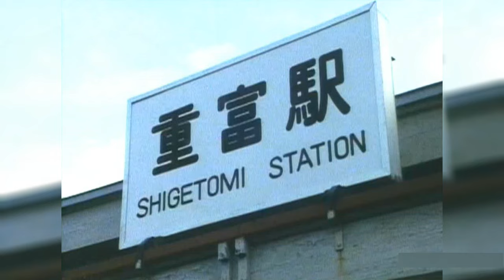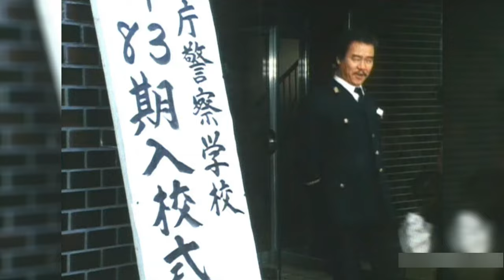婦警候補生物語 第1話[前編]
'85 警察学校ドラマ第1話「たった一人の不適格者」(前編)